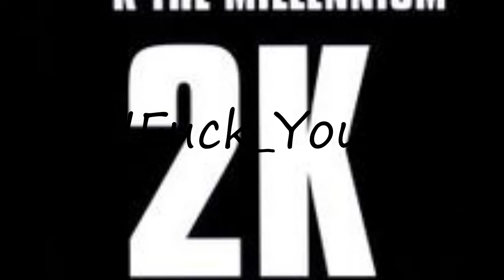How to pronounce !!!Fuck You!!!?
How to pronounce !!!Fuck You!!!? say !!!Fuck You! How to say !!!Fuck You!!!. How to pronounce !!!Fuck You!!! correctly. Learn the pronounciation !!!Fuck You! Expand your vocabulary, learn !!!Fuck You!!! word. Use this free pronunciation guide to practice words at a time. Learn for free. Thank you for viewing, please like or subscribe! hoe om te sê, si të thuash, እንዴት እንደሚናገር, wie sagt man, comment dire, come dire, como dizer, как сказать, nasıl denir, cómo decir, 怎么说,